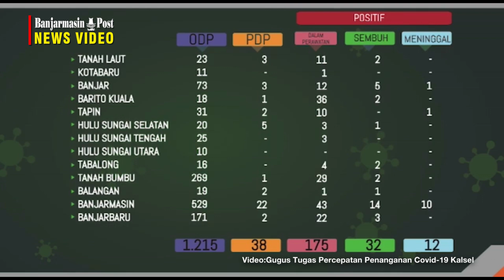Update Covid-19 Kalsel : Isolasi Mandiri Bertahap akan Diboyong ke Gedung Karantina di Banjarbaru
BANJARMASINPOST.CO.ID, BANJARBARU -
Juru Bicara (Jubir) Gugus Tugas Percepatan Penanganan Covid 19 Kalsel HM Muslim, Selasa (5/5/2020) di Banjarbaru melaporkan total kasus positif pada hari ini tercatat sebanyak 219  kasus atau bertambah 20 kasus dibanding Kemaren yang tercatat hanya 199 kasus.

Dari 219 kasus ada sebanyak 175  dirawat di rumah sakit dan isolasi mandiri atau karantina khusus. Ada pula yang dinyatakan sembuh tetap 32 orang dan kasus meninggal tak ada penambahan tetap 12 kasus.

Penambahan 20 kasus yakni disuplai dari kasus PDP yang terkonfirmasi positif sebanyak 2 kasus di RS Idhaman asal Kabupaten Banjar, dan 1 Dari RS Tahu Zalekha asal Kabupaten Banjar dan 17 kasus hasil tracking petugas survei epidemiologi dari masing masing 1 Batola dan Tapin. Ada sebanyak 7 dari Banjarmasin  dan Tanah Bumbu 8.

”Hasil tracking terdapat di Batola 1 kasus, Tanah Bumbu 8 kasus, Banjarmasin 7 kasus, dan Tapin 1 kasus. Semua di karantina khusus di Banjarbaru di Ambulung ,” katanya.

Dijelaskan Muslim Gedung karantina khusus Banjarbaru Ambulung diperuntukkan bagi pasien positif dengan gejala ringan dan tak beresiko tinggi. Yang lainnya dirawat di rumah sakit.

Sehingga kini ditotal di karantina khusus di gedung di Banjarbaru ada sebanyak 53 dari total 140 kasus yang jalani isolasi mandiri.

"Nantinya akan bertambah lagi nantinya dipindahkan ke Banjarbaru," kata dia.

Selain penambahan kasus 20 positif, Muslim juga melaporkan penambahan kasus sembuh Covid 19 sebanyak 1 kasus.

“Pasien positif yang sembuh hari ini setelah menjalani tes swab adalah KS Covid#62 laki-laki usia 66 tahun asal Tanah Laut. Ini sembuh setelah jalani karantina Khusus asal Tanah laut,” urai Muslim. (banjarmasinpost.co.id /Nurcholis Huda).